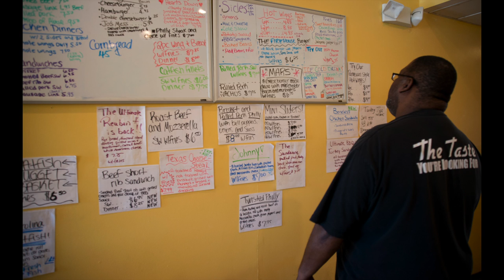Multimedia Piece on Mo Wallace BBQ and More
James Elliot opened his own barbecue restaurant in 2011. He's been open for just short of two years and he receives much acclaim on the quality of his food through social media sites. Yet, despite this, he still has trouble in having patrons come to his establishment. In his own words, he tells us his story.